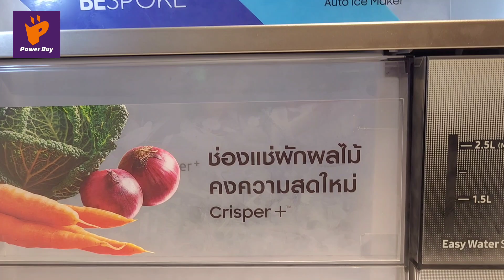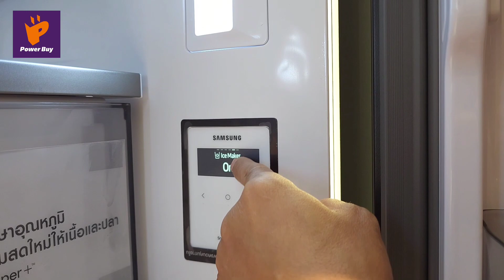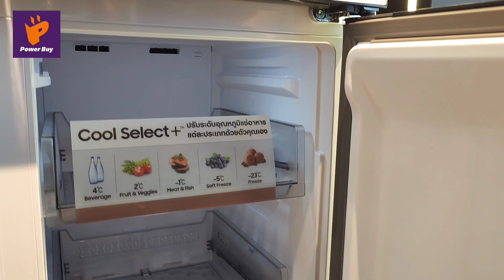ตู้ใหญ่ เก็บของเยอะ SAMSUNG ตู้เย็น 4 ประตู รุ่น RF60A91R177/ST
ตู้ใหญ่ เก็บของเยอะ SAMSUNG ตู้เย็น 4 ประตู (21.2 คิว, สี White / Navy) รุ่น RF60A91R177/ST ปรับอุณหภูมิให้เหมาะกับอาหาร จัดเก็บอาหารและเครื่องดื่มต่างๆได้หลากหลาย❄️

💜เรามาชม Power Buy Guru นักรีวิวสินค้าจาก Power Buy รีวิวการใช้งาน และฟีเจอร์เด่นๆ ของตู้เย็นรุ่นนี้กันเลย และหากรับชมรีวิวจบแล้ว อยากได้ตู้เย็นตู้ใหญ่ เรียบหรูอย่ารอช้า!! ช้อปได้เลย